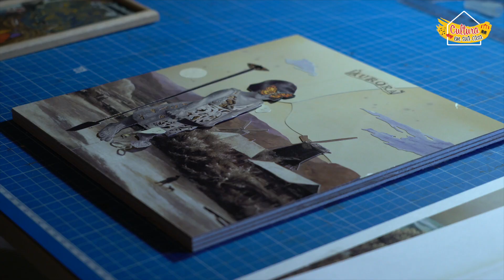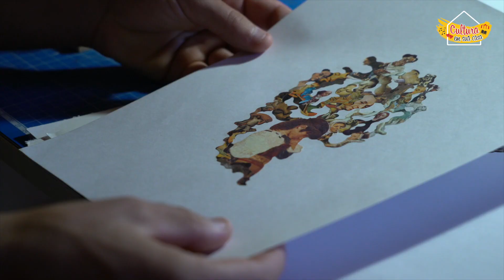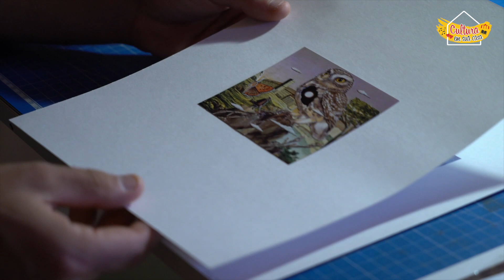João Amado - Cultura em sua casa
Trabalhos de João Amado apresentados no âmbito da iniciativa "Cultura em sua Casa" da Câmara Municipal de Ponta Delgada

Gostámos muito de conhecer o trabalho do João!

Trabalhar na área da Cultura, é desafiador.